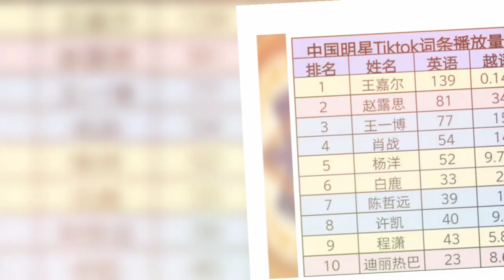Zhao lusi and Jackson wang Top 10 Most Viewed Chinese Artists ht on Tiktok✨